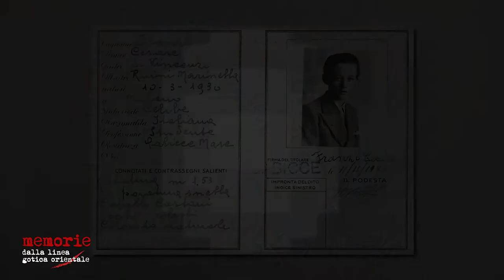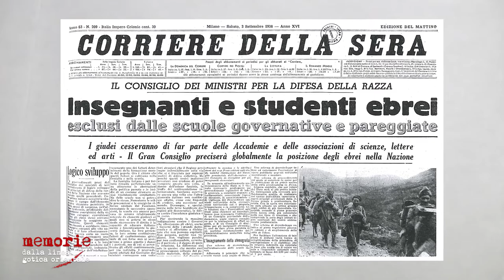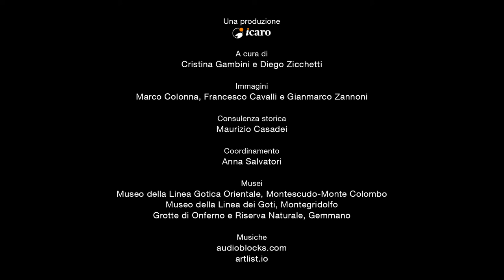Cesare Finzi - Intervista integrale - Memorie dalla Linea Gotica Orientale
Cesare Finzi, classe 1930, nato a Ferrara, era un bambino come tanti altri, cui piaceva giocare e avere tanti amici. Inizia così la storia di un bambino ebreo e della sua famiglia arrivata a Mondaino per sfuggire alle persecuzioni antisemite. Un'intervista che ricostruisce con precisione e dovizia di particolari la vita di quegli anni tra quotidianità e atti di straordinaria generosità.